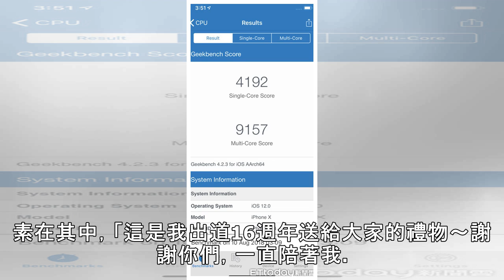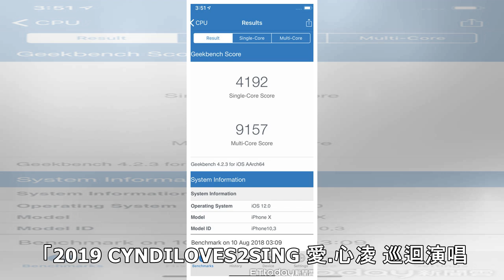王心凌出道16年宣布「好消息」！ 長文吐心聲…網狂喜：終於等到 | ETtoday星光雲